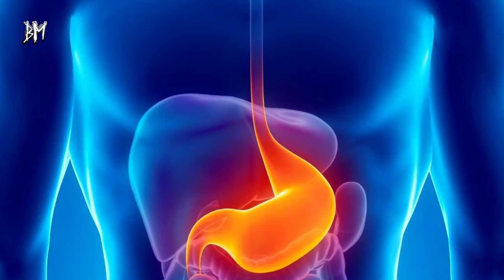Bununla Neler Yapabildiğinizi Öğrenince Çok Şaşıracaksınız!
Dünyanın en popüler ve yaygın kullanılan ilaçlarından biridir. Hafif ve orta şiddette ki ağrıların tedavisinde kullanılır. Ateş düşürücü ve kan sulandırıcı olan

Ayrıca anti-enflamatuar özelliğe olduğu için romatoid artrit gibi eklem iltihaplanmalarının tedavisinde de kullanılır. Düşük dozda kullanımı, kanın pıhtılaşmasını önler. Ancak dikkatli kullanılması gereken bir ilaçtır.
Mide rahatsızlığı olanlar ya da kanama riski olan hastalar kullanmamalıdırlar. Kullanmadan önce mutlaka doktorunuza danışmanız gerekir.